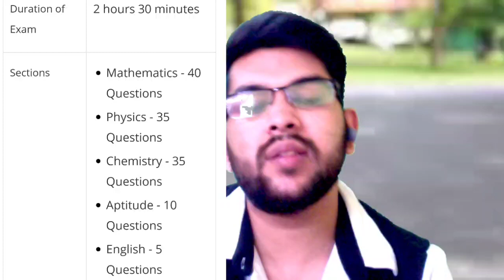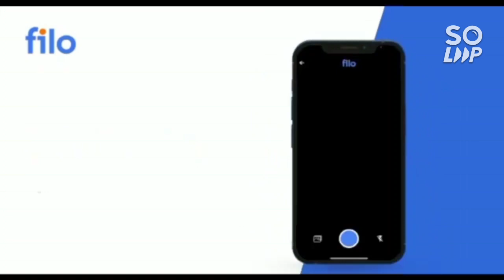VITEEE 2022 Exam Preparation | Best strategy to get 110+ marks in 15 days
(VITEEE 2022 | Rank vs branch | vit Chennai,VIT AP/BHOPAL)

(COMEDK 2022 | Best Strategy to get 120-150 in 10-15 day)

(JEE MAINS 2022 | CHEMISTRY | HOW TO GET 50-60 MARKS IN 8-10 DAYS )

00:00 Start
02:6 Physics
3:31 Chemistry
5:28 Mathematics
6:26 Process to cover